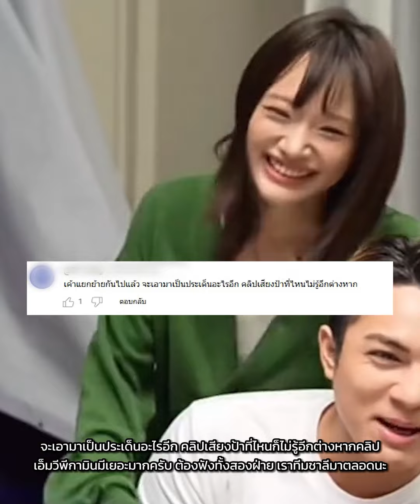ฮือฮาสนั่น หลังมีคลิปเสียงว่อนโซเชียล แฉวีรกรรม กามิน ทำกับ แน็ก ชาลี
ก็ต้องบอกเลยว่าจู่ๆก็มีดราม่าเกิดขึ้นอีกครั้งแบบไม่ทันตั้งตัวกันเลยทีเดียว สำหรับ อดีตคู่รักสายฮา นักแสดงหนุ่ม อย่าง แน็กชาลี และ ติ๊กต็อกเกอร์สาวชาวเกาหลีใต้ อย่าง กามิน ที่ในครั้งนี้ก็ได้กลายเป็นประเด็นดราม่าขึ้นมาในทันที จนเกิดแฮชแท็กแบนแน็กชาลีบนแพลตฟร์อมเอ็กซ์อีกครั้งสืบ โดยสาเหตุมาจากมีคนนำคลิปเสียงหญิงสาวปริศนาท่านหนึ่ง ได้ออกมาเล่าเรื่องราววีกรรมของ กามิน เมื่อครั้งตอนที่ยังทำงานร่วมกันกับ แน็ก ชาลี เมื่อครั้งที่ยังอยู่ประเทศไทย